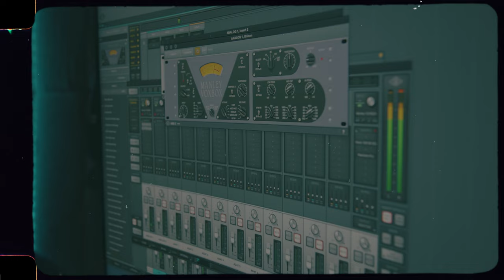sum - phawk deuh ni khat (PDNK) (official music video)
Lyric:

Phawk deuh ni khat (PDNK)

hun te pai pai
kum te zong cing toto
nang khiang pan ka lungsim pusuak zo lo

ni hong tum zel
zan hun hong tung zel
lailung aa, ngilh zo lo
zalmang sung ah, nang thu bek

nang na om na pan
hong en kik in
nong nu’t siat lai dan mah bang hi’ng
om na ki bat loh hang
ki khel thei tuan kei ka lungsim
a ngei na dan mah hi.

khuahun te hang
na lungsim ki khel maw
kei lam hong en in, a ngei na dan hi
nai khat sung zong mangngilh zo keng
a tawntung ding ngaihsun zo ke’ng

Credit:

songwriter - sum
music producer - mungpu
drum - nangkim
bass (casting) - tungpi
video - zam khat
studio - V39
mix/mastering - hsan moe htet